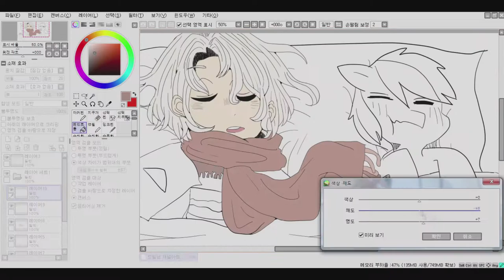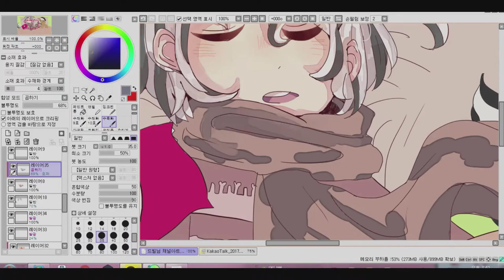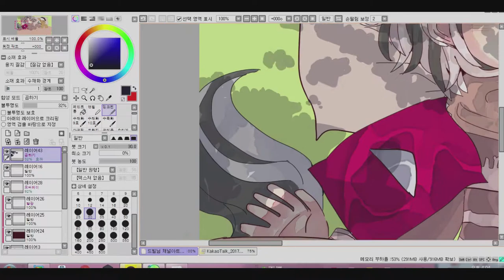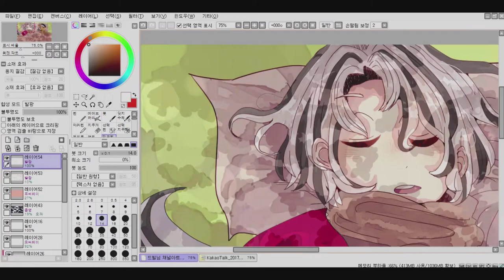채널 아트 스피드 페인팅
본 그림은 다을님께서 그려줬습니다
현재 사이즈가 안맞아서 수정중이구요